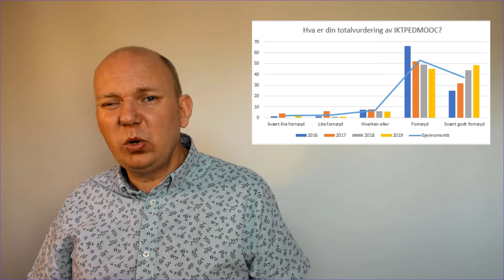Refleksjonsvideo som eksamensform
I denne filmen forteller Magnus Nohr om bruk av refleksjonsvideo som eksamensform.
Eksempel på eksamensoppgaver:
Sammensatte tekster:
Legg spesielt merke til vurderingskriteriene!